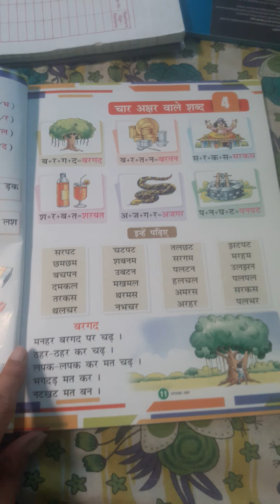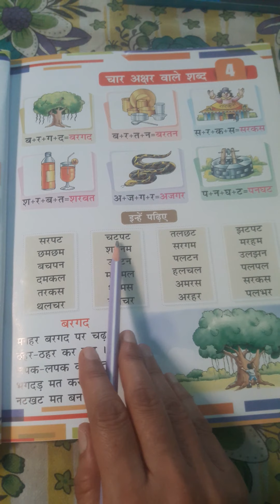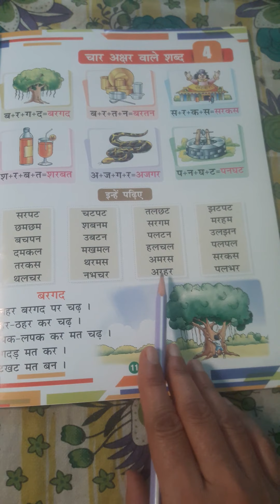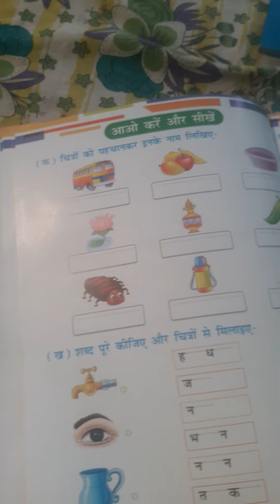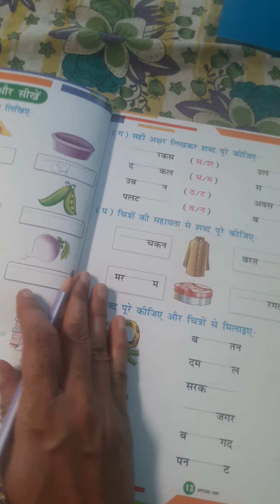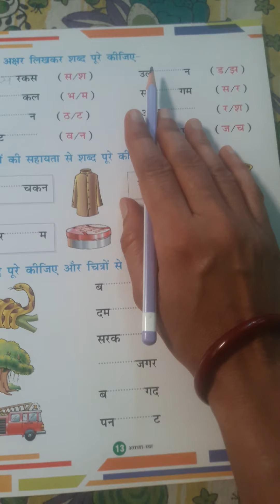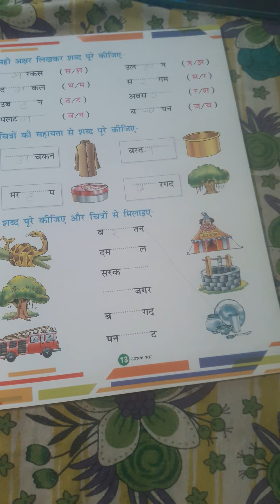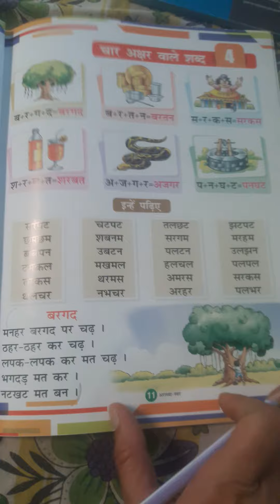Class :- U.K.G, Subject :- Hindi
चार वर्णों वाले शब्द पढ़ना और  लिखना